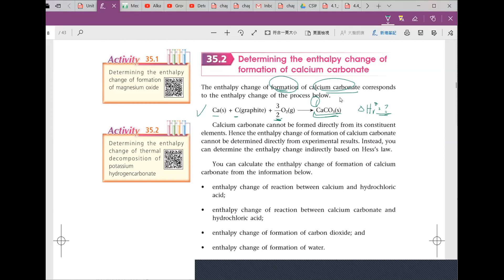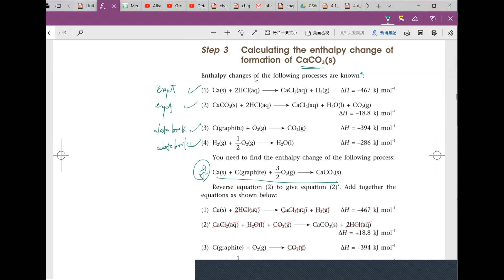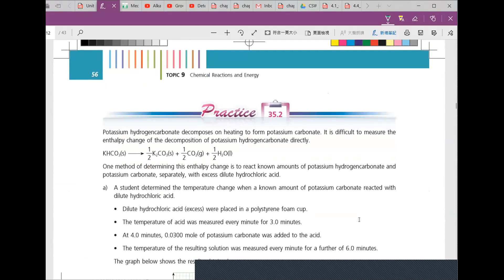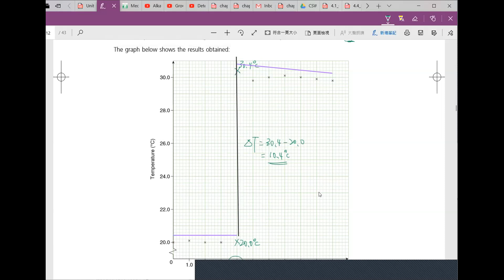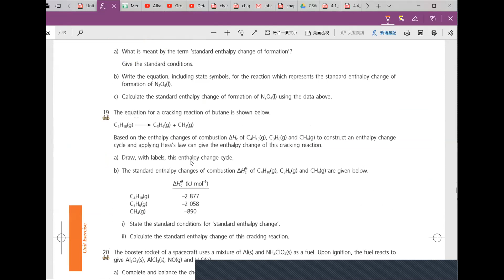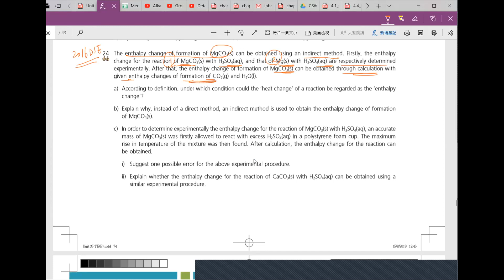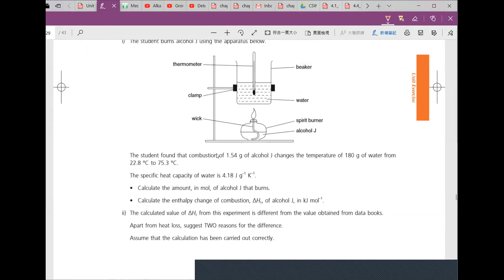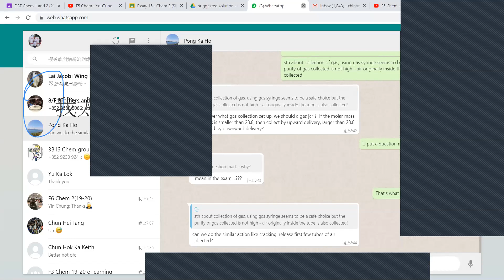Ch 35 - 35.2 Det of Std Enthalpy Change of CaCO3(s) + Consolidation